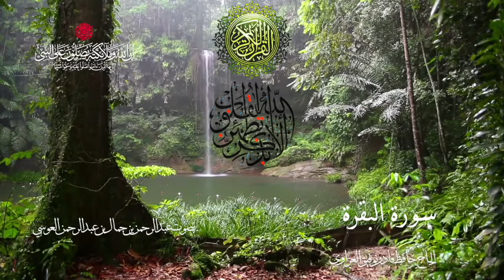﷽‎ * سورة البقرة - بصوت القارئ عبد الرحمن العوسي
سُورة البقرة هي أطول سور القرآن الكريم.
وقيل : هي أول سورة نزلت في المدينة، إلا قوله تعالى: { وَاتَّقُواْ يَوْمًا تُرْجَعُونَ فِيهِ إِلَى اللّهِ ثُمَّ تُوَفَّى كُلُّ نَفْسٍ مَّا كَسَبَتْ وَهُمْ لاَ يُظْلَمُونَ }Aya-281 فإنها آخر آية نزلت من السماء، ونزلت يوم النحر في حجة الوداع بمنى ؛ وآيات الربا أيضا من أوائل ما نزل من القرآن. وهذه السورة فضلها عظيم وثوابها جسيم.
ويقال لها : فسطاط القرآن ؛ قاله خالد بن معدان. وذلك لعظمها وبهائها، وكثرة أحكامها ومواعظها. وتعلمها عمر بن الخطاب بفقهها وما تحتوي عليه في اثنتي عشرة سنة، وابنه عبد الله بن عمر في ثماني سنين كما تقدم.
وتحوي السورة على آية الكرسي التي تحتل الرقم 255، وهي آية يحفظها العديد من المسلمين ويعدون أن لها شأنا عظيما. عن أَبى هريرة قال: "وكلني رسول الله بحفظ زكاة رمضان فأَتاني آت فجعل يحثو من الطعامِ فأَخذته فقلت لأَرفعنك إِلى رسول الله فقص الحديث فقال إِذا أَويت إِلى فراشك فاقرأ آية الكرسيِ لن يزال معك من الله حافظ ولا يقربك شيطان حتى تصبِح وقال النبِي صدقك وهو كذوب ذاك شيطان".
مكث موسى في قومه يدعوهم إلى الله. ويبدو أن نفوسهم كانت ملتوية بشكل لا تخطئه عين الملاحظة، وتبدو لجاجتهم وعنادهم فيما يعرف بقصة البقرة. فإن الموضوع لم يكن يقتضي كل هذه المفاوضات بينهم وبين موسى، كما أنه لم يكن يستوجب كل هذا التعنت. وأصل قصة البقرة أن قتيلا ثريا وجد يوما في بني إسرائيل، واختصم أهله ولم يعرفوا قاتله، وحين أعياهم الأمر لجئوا لموسى ليلجأ لربه. ولجأ موسى لربه فأمره أن يأمر قومه أن يذبحوا بقرة. وكان المفروض هنا أن يذبح القوم أول بقرة تصادفهم. غير أنهم بدءوا مفاوضتهم باللجاجة. اتهموا موسى بأنه يسخر منهم ويتخذهم هزوا، واستعاذ موسى بالله أن يكون من الجاهلين ويسخر منهم. أفهمهم أن حل القضية يكمن في ذبح بقرة.
إن الأمر هنا أمر معجزة، لا علاقة لها بالمألوف في الحياة، أو المعتاد بين الناس. ليست هناك علاقة بين ذبح البقرة ومعرفة القاتل في الجريمة الغامضة التي وقعت، لكن متى كانت الأسباب المنطقية هي التي تحكم حياة بني إسرائيل؟ إن المعجزات الخارقة هي القانون السائد في حياتهم، وليس استمرارها في حادث البقرة أمرا يوحي بالعجب أو يثير الدهشة.
لكن بني إسرائيل هم بنو إسرائيل، مجرد التعامل معهم عنت. تستوي في ذلك الأمور الدنيوية المعتادة، وشؤون العقيدة المهمة. لا بد أن يعاني من يتصدى لأمر من أمور بني إسرائيل. وهكذا يعاني موسى من إيذائهم له واتهامه بالسخرية منهم، ثم ينبئهم أنه جاد فيما يحدثهم به، ويعاود أمره أن يذبحوا بقرة، وتعود الطبيعة المراوغة لبني إسرائيل إلى الظهور، تعود اللجاجة والالتواء، فيتساءلون: أهي بقرة عادية كما عهدنا من هذا الجنس من الحيوان؟ أم أنها خلق تفرد بمزية، فليدع موسى ربه ليبين ما هي. ويدعو موسى ربه فيزداد التشديد عليهم، وتحدد البقرة أكثر من ذي قبل، بأنها بقرة وسط. ليست بقرة مسنة، وليست بقرة فتية. بقرة متوسطة.
إلى هنا كان ينبغي أن ينتهي الأمر، غير أن المفاوضات لم تزل مستمرة، ومراوغة بني إسرائيل لم تزل هي التي تحكم مائدة المفاوضات. ما هو لون البقرة؟ لماذا يدعو موسى ربه ليسأله عن لون هذا البقرة؟ لا يراعون مقتضيات الأدب والوقار اللازمين في حق الله تعالى وحق نبيه الكريم، وكيف أنهم ينبغي أن يخجلوا من تكليف موسى بهذا الاتصال المتكرر حول موضوع بسيط لا يستحق كل هذه اللجاجة والمراوغة. ويسأل موسى ربه ثم يحدثهم عن لون البقرة المطلوبة. فيقول أنها بقرة صفراء، فاقع لونها تسر الناظرين.
وهكذا حددت البقرة بأنها صفراء، ورغم وضوح الأمر، فقد عادوا إلى اللجاجة والمراوغة. فشدد الله عليهم كما شددوا على نبيه وآذوه. عادوا يسألون موسى أن يدعو الله ليبين ما هي، فإن البقر تشابه عليهم، وحدثهم موسى عن بقرة ليست معدة لحرث ولا لسقي، سلمت من العيوب، صفراء لا شية فيها، بمعنى خالصة الصفرة. انتهت بهم اللجاجة إلى التشديد. وبدءوا بحثهم عن بقرة بهذه الصفات الخاصة. أخيرا وجدوها عند يتيم فاشتروها وذبحوها.
وأمسك موسى جزءا من البقرة (وقيل لسانها) وضرب به القتيل فنهض من موته. سأله موسى عن قاتله فحدثهم عنه (وقيل أشار إلى القاتل فقط من غير أن يتحدث) ثم عاد إلى الموت. وشاهد بنو إسرائيل معجزة إحياء الموتى أمام أعينهم، استمعوا بآذانهم إلى اسم القاتل. انكشف غموض القضية التي حيرتهم زمنا طال بسبب لجاجتهم وتعنتهم.
نود أن نستلفت انتباه القارئ إلى سوء أدب القوم مع نبيهم وربهم، ولعل السياق القرآني يورد ذلك عن طريق تكرارهم لكلمة "ربك" التي يخاطبون بها موسى. وكان الأولى بهم أن يقولوا لموسى، تأدبا، لو كان لا بد أن يقولوا: (ادْعُ لَنَا رَبَّكَ) ادع لنا ربنا. أما أن يقولوا له: فكأنهم يقصرون ربوبية الله تعالى على موسى. ويخرجون أنفسهم من شرف العبودية لله. انظر إلى الآيات كيف توحي بهذا كله. ثم تأمل سخرية السياق منهم لمجرد إيراده لقولهم: (الآنَ جِئْتَ بِالْحَقِّ) بعد أن أرهقوا نبيهم ذهابا وجيئة بينهم وبين الله عز وجل، بعد أن أرهقوا نبيهم بسؤاله عن صفة البقرة ولونها وسنها وعلاماتها المميزة، بعد تعنتهم وتشديد الله عليهم، يقولون لنبيهم حين جاءهم بما يندر وجوده ويندر العثور عليه في البقر عادة.
ساعتها قالوا له: "الآنَ جِئْتَ بِالْحَقِّ". كأنه كان يلعب قبلها معهم، ولم يكن ما جاء هو الحق من أول كلمة لآخر كلمة. ثم انظر إلى ظلال السياق وما تشي به من ظلمهم: (فَذَبَحُوهَا وَمَا كَادُواْ يَفْعَلُونَ) ألا توحي لك ظلال الآيات بتعنتهم وتسويفهم ومماراتهم ولجاجتهم في الحق؟ هذه اللوحة الرائعة تشي بموقف بني إسرائيل على موائد المفاوضات. هي صورتهم على مائدة المفاوضات مع نبيهم الكريم موسى.